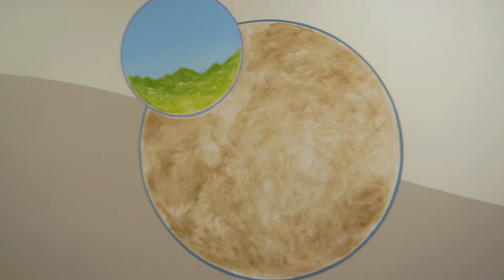Choc Hospital Mural Project - Beginnings of Each Portal